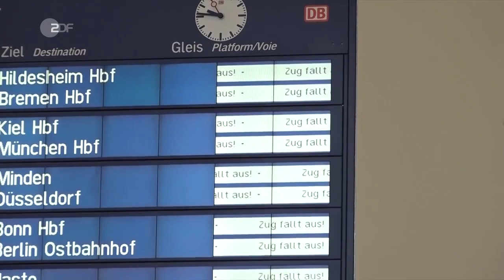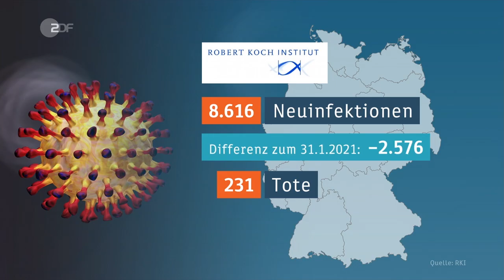heute 19:00 Uhr vom 07.02.2021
Wie angekündigt zieht eine extreme Wetter-Front mit Schnee und Sturm über den Norden und die Mitte Deutschlands. Züge sind ausgefallen und auf den Straßen kommt es oft zu Unfällen. Diese und weitere Nachrichten des Tages in den ZDFheute Nachrichten um 19 Uhr.

00:00 Vorspann

00:44 Schneesturm fegt über Deutschland
Extremes Winterwetter mit Schnee, Sturm und Eisesglätte ist über Deutschland hereingebrochen. Besonders betroffen sind Regionen im Norden und in der Mitte des Landes.

02:51 "Alles sehr langsam, aber er läuft"
Ein winterlicher Sturm zieht über den Norden und die Mitte Deutschlands hinweg und bereitet Probleme im Verkehr. ZDF-Korrespondent Oliver Deuker zur Lage auf den Straßen.

04:32 Scholz verspricht umfassende Klima-Maßnahmen
Zu Beginn des Superwahljahres hält die SPD eine digitale Vorstandsklausur ab. Kanzlerkandidat Olaf Scholz kündigte dabei an, deutlich mehr gegen den Klimawandel tun zu wollen.

06:17 Widerstand gegen Militärputsch in Myanmar
Nach dem Putsch des Militärs in Myanmar wächst in dem Land der Protest dagegen. Trotz einer weitreichenden Internetblockade gingen Zehntausende auf die Straße.